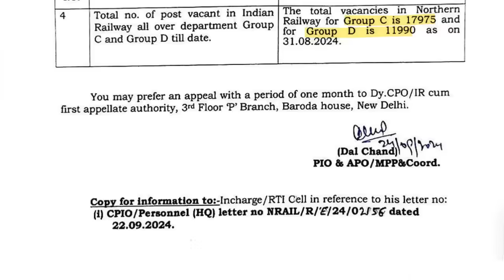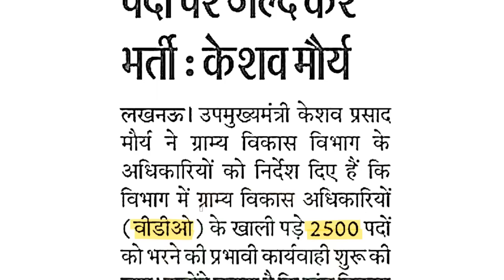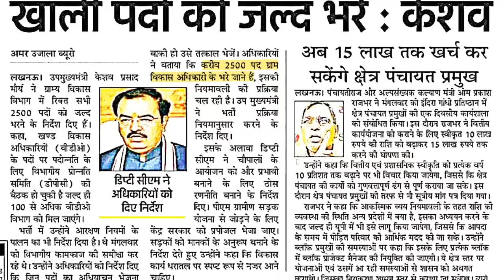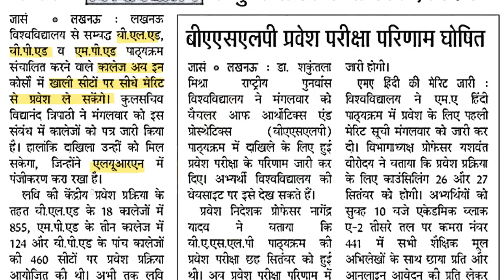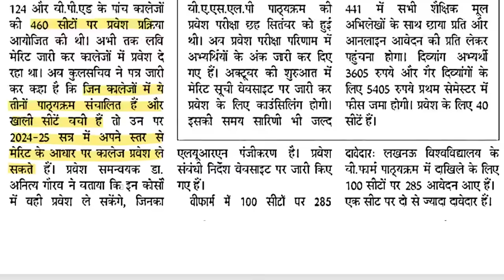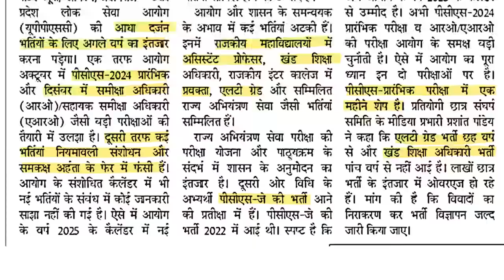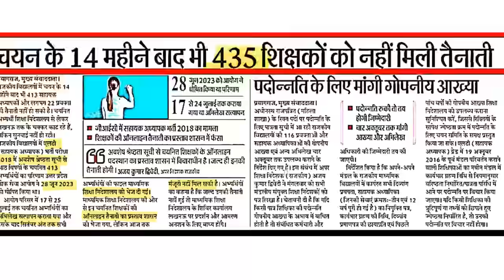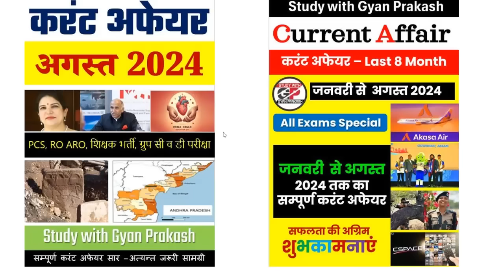TGT PGT साल के अंत तक, कैलेन्डर कब, रेलवे में 24000 रिक्तियां, BEO, LT, GIC, GDC भर्ती अगले साल रोजग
TGT PGT साल के अंत तक, कैलेन्डर कब, रेलवे में 24000 रिक्तियां, BEO, LT, GIC, GDC भर्ती अगले साल रोजगार समाचार 25 सितंबर 2024
दैनिक रोजागार समाचार 25 सितंबर 2024

study with gyan prakash news today 25 september 2024
up tgt pgt exam date साल के अंत तक परीक्षा
Assistnat professor exam ad 51 परीक्षा दिसंबर 2024 में
वीडीओ VDO 25000 post पदों को जल्द भरनें का आदेश
रेलवे में 24000 पद रिक्त ग्रुप c d भर्ती
शिक्षा सेवा चयन आयोग का परीक्षा कैलैन्डर 2024
शिक्षा सेवा चयन आयोग नें प्रायमरी भर्ती के लिए सरकार को लिखा पत्र
lt grade, beo, gic lecturet, gdc assistant professor, PCS j vacancy news
रोजगार की लेटेस्ट सूचनाएं

✅जनवरी से अगस्त 2024 सम्पूर्ण करंट अफेयर मास्टर पीडीएफ डाउनलोड करें